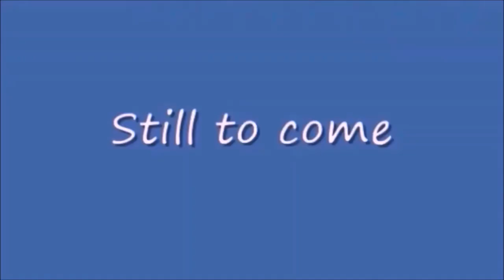Friday Nitro 431